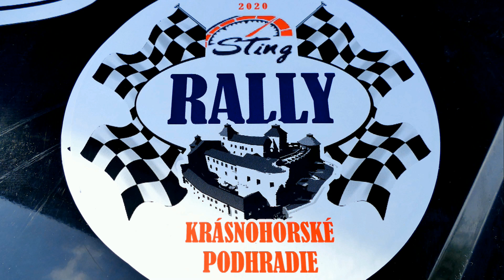Prokopcak Andras - HONDA CIVIC -MRC STING Rally 2020 Krásnohorské Podhradie